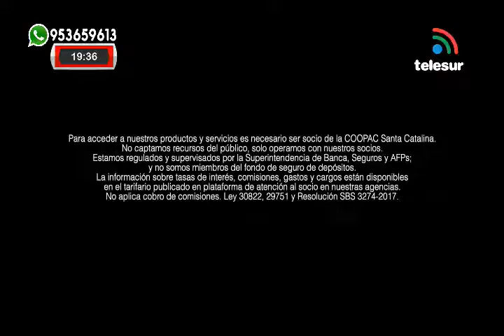NOTICIERO CENTRAL TELESUR MOQUEGUA 30/09/19